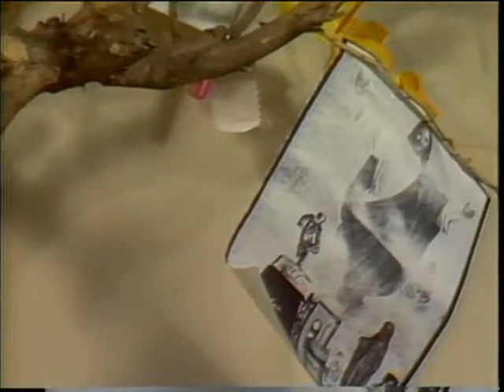The California Ethnic and Multicultural Archives CEMA 1983 Linda Vallejo Interview 3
UCSB California Ethnic and Multicultural Archives (CEMA) 1983 Linda Vallejo Interview #3